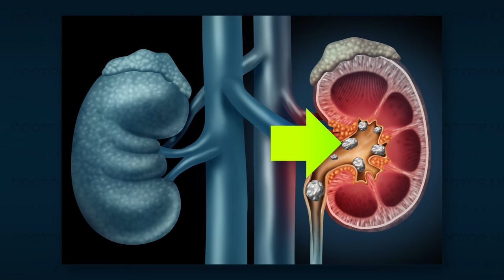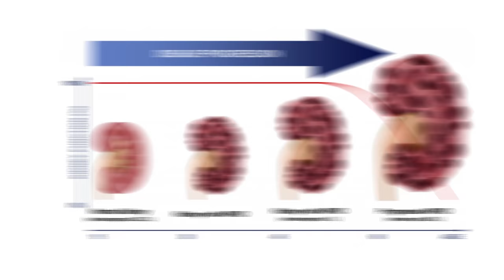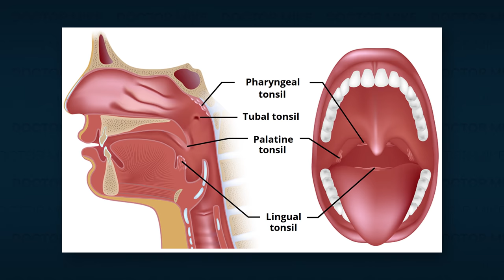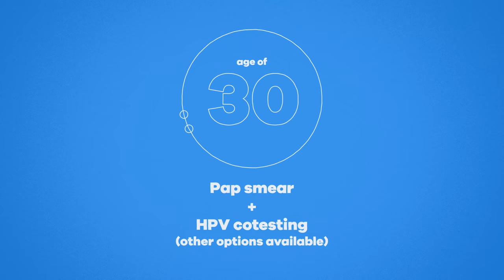Doctor Reacts To The Good Doctor Season 5 Premiere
Tune in to the season premiere of The Good Doctor on Monday at 10/9c on ABC | Stream on Hulu.

I partnered up with ABC to watch the season 5 premiere of The Good Doctor to not only check in on the show’s medical accuracy, but to see what Dr. Shaun Murphy is up to. In this episode we take a look at HPV, cervical cancer, pap smears, Autism Spectrum Disorder, panic attacks, pregnancy, polycystic kidney disease, and getting married :wink: . Let me know down in the comments what you think is going to happen this season!